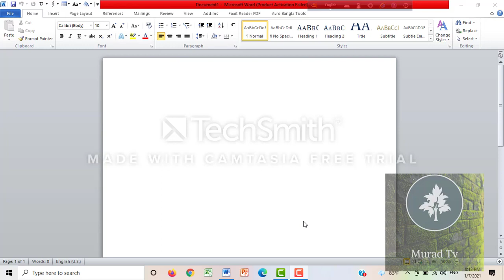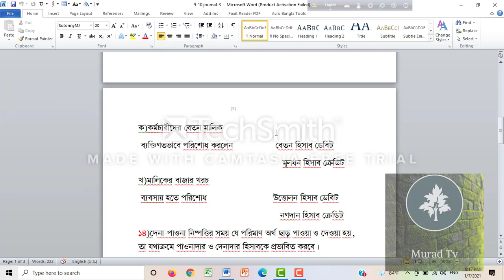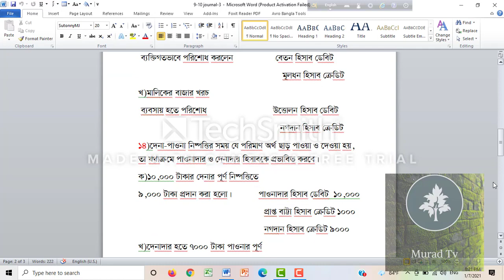This video is Accounting class 9-10 for our students.Murad TV#হিসাব Accounting 9-10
It is very important class for 9-10 students.students look like video  this class,I am sure help to do student for 9-10 class.student are try to my class this channel.you will do  like ,share, comments is it class.Allah help us.
Accounting Accounted financial Accounting#Murad TV#9-10 class#vlogs